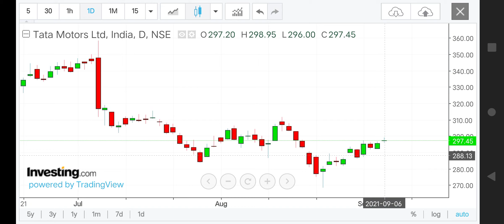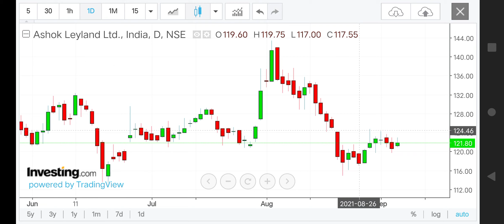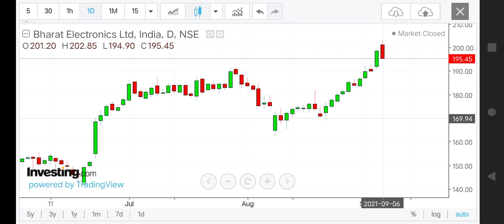Ashok Leyland Share Levels for 7 Sep 2021 | Bhel , BEL ,Tata Motors , DLF Levels for 7 Sep 2021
Ashok Leyland Share Levels for 3 Aug 2021 | ITC, BEL,Tata Motors, DLF , VEDL , Coal India , NTPC  Levels for 3 Aug 2021

best intraday stocks for 3 Aug 2021
best stocks for intraday trade for 3 Aug 2021

best intraday trading stocks for 3 Aug 2021

intraday Stocks analysis for 3 Aug 2021
best intraday shares analysis for 3 Aug 2021
best intraday Trading shares for 3 Aug 2021
intraday stocks for 3 Aug 2021
Intraday trading stocks for 3 Aug 2021
best intraday stocks for tomorrow [ 3 Aug 2021 ]
best intraday stocks for tomorrow
best stocks for 3 Aug 2021
best stocks for tomorrow [ 3 Aug 2021 ]
intraday trading strategy for 3 Aug 2021
intraday stocks for trading
‎@Amazing Stock
‎@Share Bazaari
‎@ASTRO GURUJI MJ
‎@POWER OF STOCKS
‎@Indian StockMarket
‎@Daily Stock
‎@Stock Analysis with Kabir
‎@Best Intraday Stocks
intraday trading stocks for tomorrow 3 Aug 2021
intraday calls for 3 Aug 2021
best intraday trading  for 3 Aug 2021
intraday shares for 3 Aug 2021
intraday shares for Tomorrow  3 Aug 2021 ]
daily best intraday calls
daily best intraday calls for 3 Aug 2021
ashok Leyland news today
intraday trading solution for 3 Aug 2021
best intraday trading tips for 3 Aug 2021

nifty analysis for 3 Aug 2021
bank nifty analysis for 3 Aug 2021